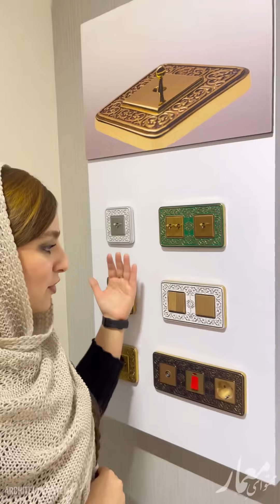نزدیک عیدِ و چطور یه تغییر توی دکور خونه بدم ؟!🤔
کلید پریزهای خونه رو میتونی ، متناسب با رنگ و سبک دکوراسیون خونه ات انتخاب کنی😍👌🏻